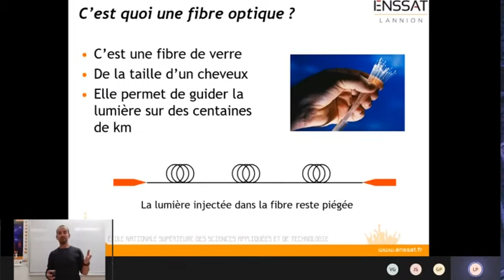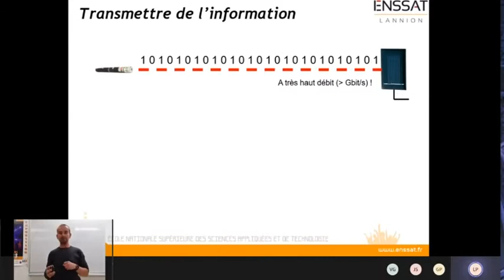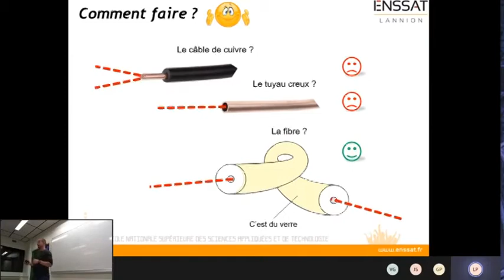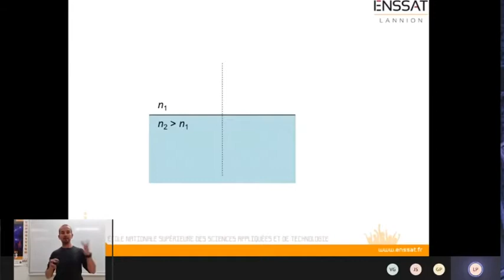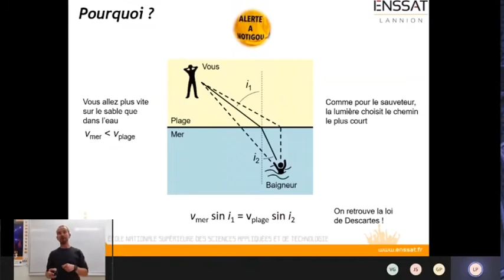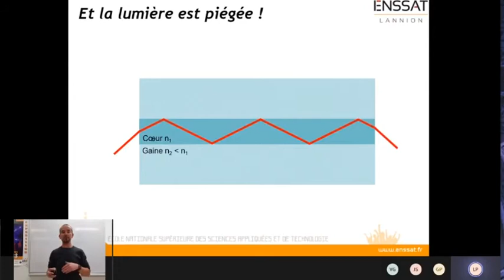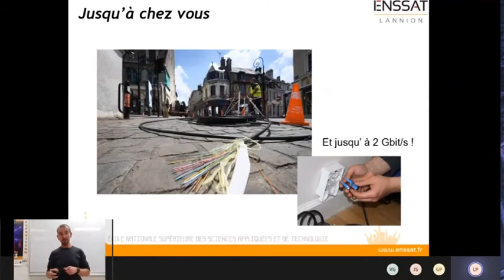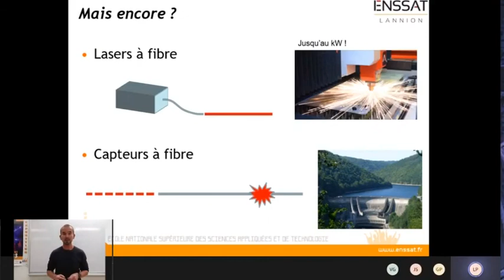La fibre et ses applications : La fibre, comment ça marche ? avec Thierry Chartier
Première intervention réalisée par Thierry Chartier dans le cadre de la soirée du 10 décembre sur le thème de la fibre.